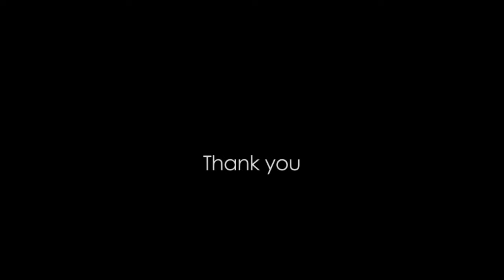NOISE visual supports for barco